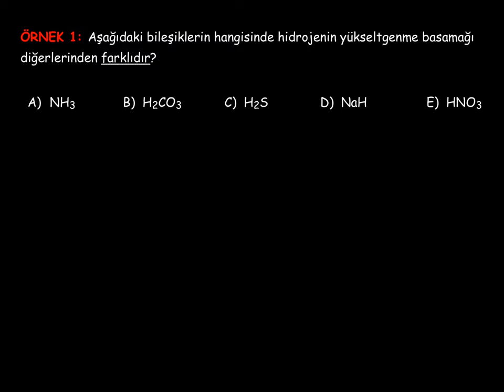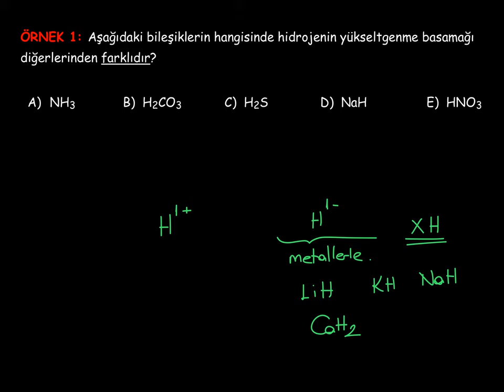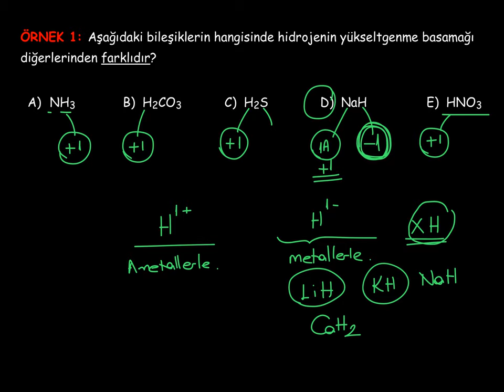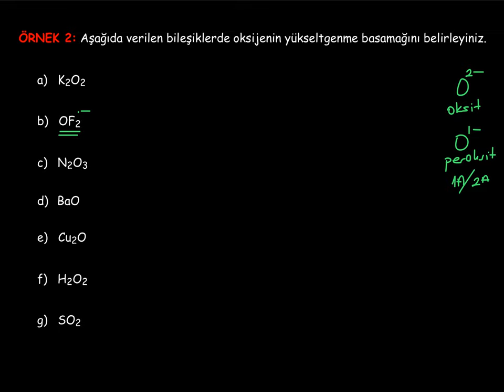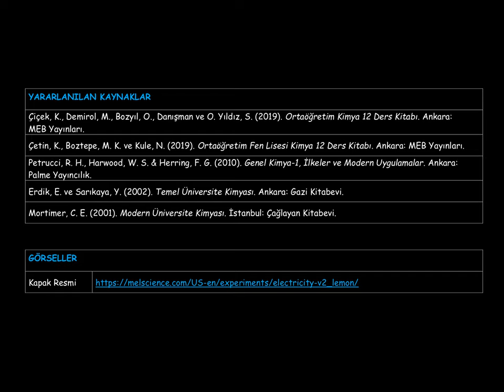5. Kimya ve Elektrik_1. BÖLÜM: Redoks Tepkimeleri_5_Yükseltgenme Basamakları_Uygulamalar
Yükseltgenme basamaklarının belirlenmesiyle ilgili uygulamalar